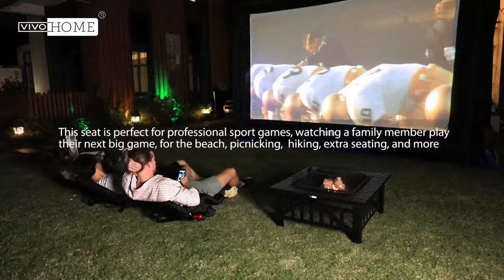Portable Cushion Chair with Adjustable Armrests outdoors yard best reivew 2019 Vivohome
VIVOHOME Reclining Stadium Seat, Extra Wide 24.5 Inch or Standard 20 Inch, Portable Cushion Chair with Adjustable Armrests and Padded Backrest for Bleachers, Two Pockets for Drinks